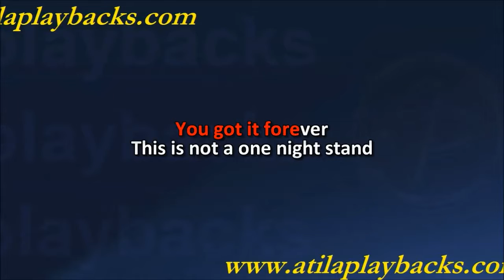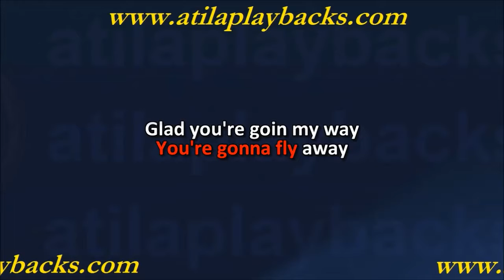Huey Lewis E Gwyneth Paltrow Cruisin Com Vocal Masculino